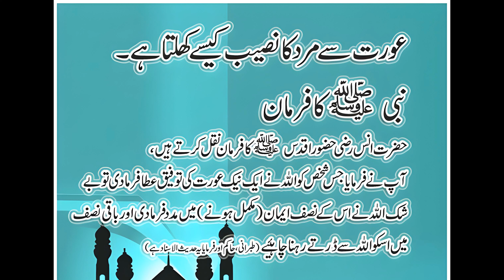Islamic Date Today 2023 | Aaj Chand Ki Tarikh Kitni hai 2023 | Urdu Calendar | 17 October 2023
:- ᴛʜᴀɴᴋꜱ ꜰᴏʀ ᴡᴀᴛᴄʜɪɴɢ -:
👉 ᴍᴏʀᴇ ᴜᴘᴅᴀᴛᴇ ꜱᴜʙꜱᴄʀɪʙᴇ ᴍʏ ᴄʜᴀɴɴᴇʟ
                      ɪꜱʟᴀᴍɪᴄ ᴋɴᴏᴡʟᴇᴅɢᴇ